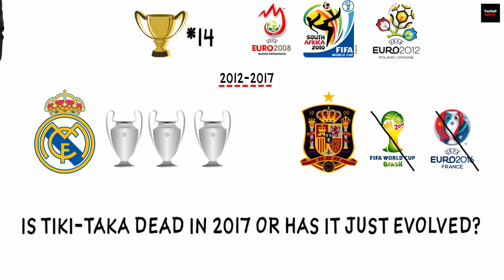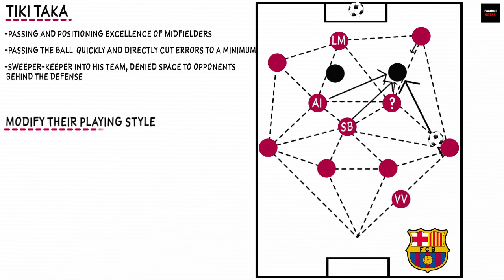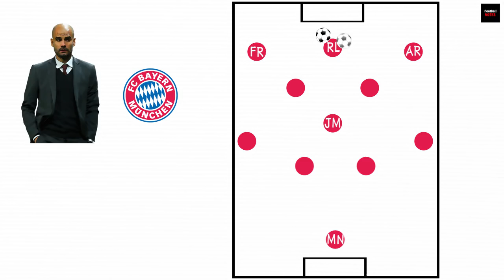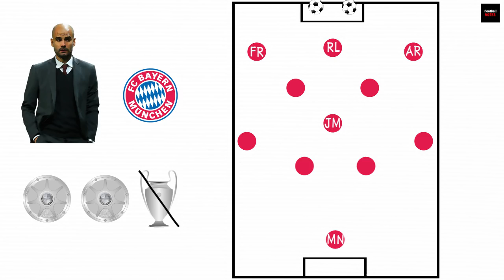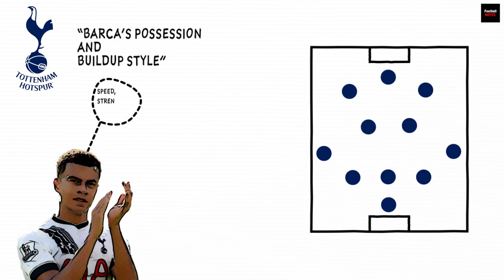Tiki-Taka- Is it Dead or Just Evolved? | Football Tactics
The man who made tiki-taka almost perfect, Pep Guardiola, revolutionized football and led Barcelona to 14 out of  a possible 19 trophies between 2008 and 2012.

The Spanish national team were World and European champions at the same time by bolstering the tiki-taka style, but in the last five years it seems that tiki-taka is beginning to fade. Since Guardiola left Barcelona in 2012, Real Madrid have won three European titles in the last four years, while the Spanish national team lost both their crowns.

So, is tiki-taka dead in 2017, or has it just evolved?

First, let's discuss the basis of the tiki-taka style.

Barcelona’s tiki-taka was based on the passing and positioning excellence of midfielders Andres Iniesta and Xavi. During Guardiola's time at the helm, Barcelona's players were constantly playing in triangles during the buildup, allowing them to always have a teammate free to receive a short pass. Passing the ball around quickly and directly cut errors to a minimum, and it was almost impossible for them to lose possession. On the rare occasions it happened, Barcelona were quick to press the opposition with all available players to regain possession.
In defense, Guardiola often used a midfielder to maximize the passing potential of the squad. His defensive line was always very high up the field, and he installed a sweeper-keeper into his team. Victor Valdes was expected to take part in the buildup phase and sweep every dangerous long ball, even outside his penalty area. This tactic denied space to opponents behind the defense, and allowed Lionel Messi to flourish in the final third of the pitch.
However, after Xavi departed and Barcelona struggled to find a midfield partner for the aging Iniesta, the Catalans had to modify their playing style. Instead of comfortably passing back and forward in the middle of the field, they adopted a more direct approach. After forming the attacking trio of Messi, Luis Suarez and Neymar, Barcelona moved the ball to the final third of the field much faster. That caused passing accuracy and possession to drop, but they kept the goal machine running, thanks to the excellence of their amazing attacking trident.

Pep Guardiola struggled to implement the tiki-taka style to Bayern Munich completely. He had his sweeper keeper in Manuel Neuer, Javi Martinez, the midfielder who fit into the defensive line perfectly, they executed high-pressing flawlessly, but the attack was very different from Barcelona’s. Robert Lewandowski is a classic striker, complemented by Frank Ribery and Arjen Robben as wingers. While he was at Barcelona, Guardiola urged his players to roam freely in the last quarter to create gaps in the opposing defense, which would eventually lead to goals. At Bayern, Guardiola instructed his players to find Lewandowski in the penalty area and feed the Polish striker with assists. That tactic was fruitful in the Bundesliga - Bayern won back-to-back titles - but he failed to win European silverware for the club, which was the top priority in Munich.

In 2017, we can find elements of tiki-taka in unexpected places. Apart from Guardiola's Manchester City, who clearly have some elements of tiki-taka installed in their playing style, Tottenham Hotspur and Napoli are two other clubs which took the most elements out of the famous Barcelona concept.

Barcelona's glory tiki-taka years with Guardiola have passed. The style which made Barcelona and the Spanish national team one of the best in the history of football had to be modified, because the players who were exceptional in that style of play retired, or were at the end of their illustrious careers.

However, that doesn't mean that tiki-taka is dead. Almost every La Liga club was influenced by tiki-taka, and some of the ideas implemented by Guardiola are currently being executed across the continent.

The golden generation led by Iniesta and Xavi is no more, but their influence permanently changed football as a game.

Keywords-
Tiki Taka Barca
Tiki Taka Goals
Tiki Taka Tactics
Tiki Taka Barcelona
FCB
Barca
Pep Guardiola
La Liga
EPL
BPL
PL
Premier League
FC barcelona
Tiki-taka
Xavi
Iniesta
Xavi assists
Iniesta skills
xavi iniesta messi
xavi iniesta messi tiki taka